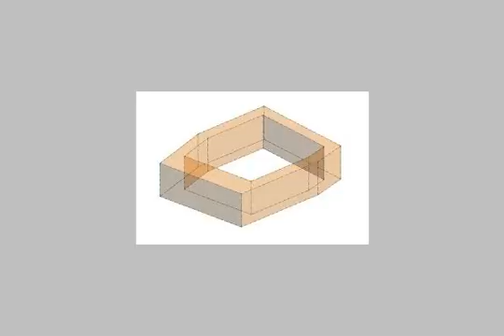Chalet vacation for sale in north coast - mlseg.com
- الساح الشمالى - Egypt Real Estate |    North Coast |        Chalet For Sale